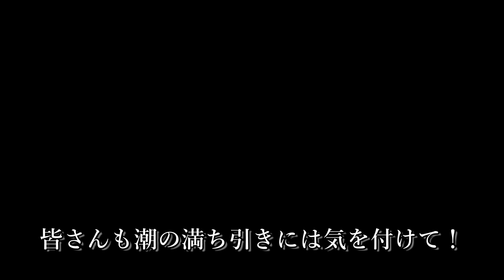釣りとBBQとノラ猫と 山口県瀬戸内の釣り 笠戸島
こんな人懐こい猫も珍しい